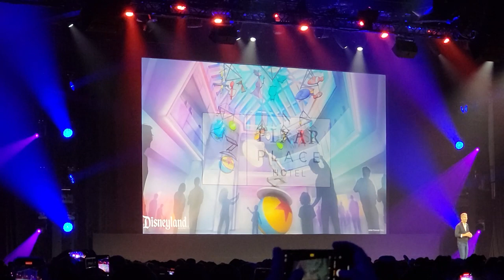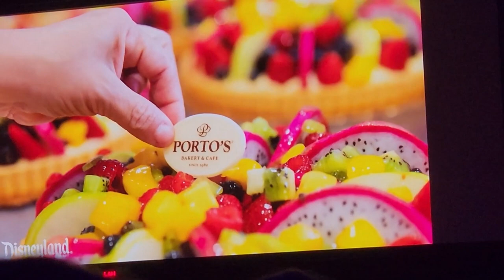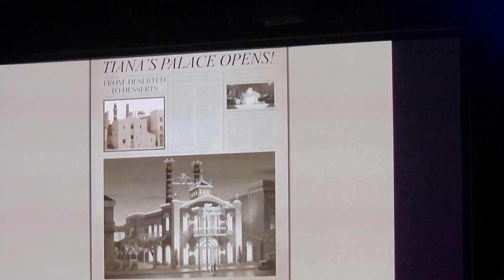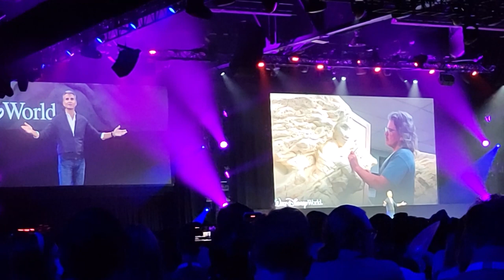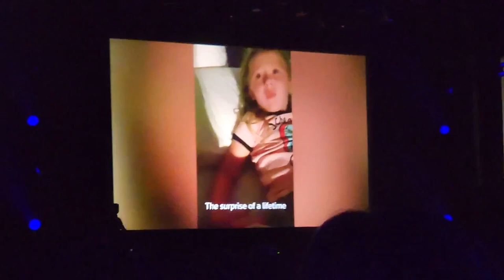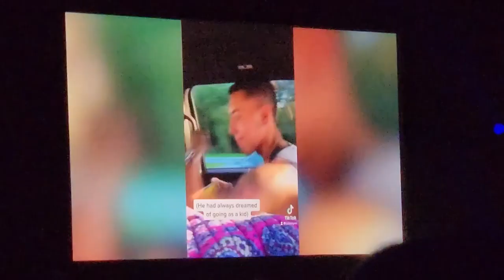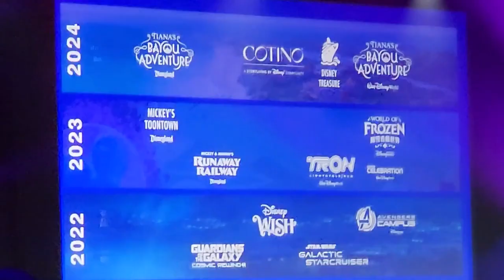D23 Expo 2022 Boundless Future: Disney Parks, Experiences, and Products Recap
A Boundless Future: Disney Parks, Experiences and Products On Sunday, September 11,2022, Disney Parks, Experiences and Products Chairman Josh D'Amaro shared a look at Disney’s boundless future. With announcements and updates from around the world, the D23
Expo audience got a behind-the-scenes look at the big dreams of Disney Imagineers.

Expansion of Avengers Campus At D23 Expo 2022, details were shared around a third future attraction coming to Avengers Campus at Disney California Adventure park. This new attraction will be a thrilling adventure where guests will get to team up with more of the Avengers and their allies to battle against foes from across the Multiverse, including King Thanos, a villain designed specifically for the attraction.

Mickey’s Toontown – Mickey & Minnie’s Runaway Railway In 2023, when Mickey & Minnie’s Runaway Railway debuts at Disneyland park, guests will take a journey inside a Mickey Mouse cartoon short. Once guests step into the cartoon world of Mickey Mouse and Minnie Mouse, they’ll board a train with Goofy as the engineer for an out-of-control adventure filled with surprising twists and turns. Pictured here, is a closer look at what guests will see when they enter the attraction queue in El CapiTOON Theater where a special exhibit created by the Toontown Hysterical
Society is celebrating all things Mickey with costumes and props from the toon world. (Artist Concept)

Society is celebrating all things Mickey with costumes and props from the toon world.

Tiana’s Bayou Adventure Coming to both Disneyland Resort and Walt Disney World Resort in late 2024, Tiana’s Bayou Adventure will bring guests down the bayou along with Tiana, Naveen, and their friends, and explore the next chapter in Tiana’s story.

The Haunted Mansion Hatbox Ghost
The fan-favorite happy haunt from the Haunted Mansion attraction at Disneyland park, the Hatbox
Ghost is coming to the Haunted Mansion attraction in Magic Kingdom park in 2023.

Disney Treasure A trove of new adventures await aboard the Disney Treasure, the sixth ship in the Disney Cruise Line fleet, which will set sail in 2024. Disney Treasure – Grand Hall

What If – Chris Beatty and Jennifer Lee Imagineering Portfolio Creative Executive Chris Beatty and Chief Creative Officer of Walt Disney Animation Studios Jennifer Lee joined Disney Parks, Experiences, and Products Chairman Josh D’Amaro at D23 Expo on Sunday, Sept. 11, 2022, during A Boundless Future: Disney Parks, Experiences and Products to explore “blue sky” possibilities for Walt Disney World Resort.

“Magic Happens” Parade Returns In spring 2023, the long-awaited return of the “Magic Happens” parade will come to life at Disneyland park in Anaheim, Calif., during The Walt Disney Company’s 100th anniversary. The parade will feature stunning floats, beautiful costumes, and beloved Disney characters.

Disney 100 – "World of Color – One" Nighttime Spectacular To celebrate The Walt Disney Company’s 100th anniversary, an all-new nighttime spectacular will debut at Disney California Adventure park in late January 2023. “World of Color – One” will celebrate the storytelling legacy started by Walt Disney a century ago and have an all-new inspiring story told through
some of your favorite characters. Disney 100 Years of Wonder (Disney100) will be the biggest
celebration in the history of the company.

Disney 100 – "Wondrous Journeys" Nighttime Spectacular To celebrate The Walt Disney Company’s 100th anniversary, an all-new nighttime spectacular will debut at Disneyland park in January 2023. “Wondrous Journeys” will ignite the wonder in all of us and feature nods to all 60 Walt Disney Animation Studios films to date, taking viewers on a journey filled with artistry, music, storytelling, and heart. Disney 100 Years of Wonder (Disney100) will be the biggest celebration in the history of the company.

Chip and Company is your home for the best in Disney News & More!

Check out the Chip and Company Radio Network of Podcasts